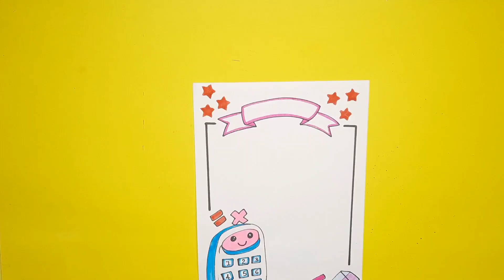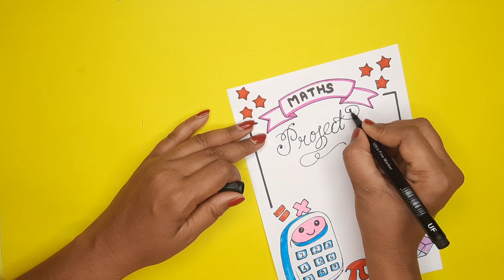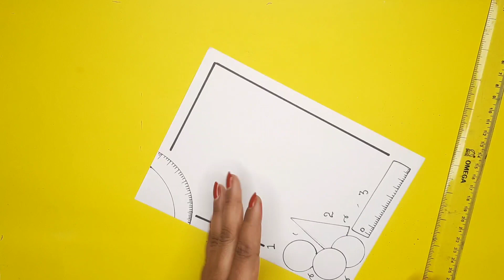3 mathematic border design on paper/how to decorate front page of file/math Project page design idea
3 mathematic border design on paper/how to decorate front page of file/math Project page design idea